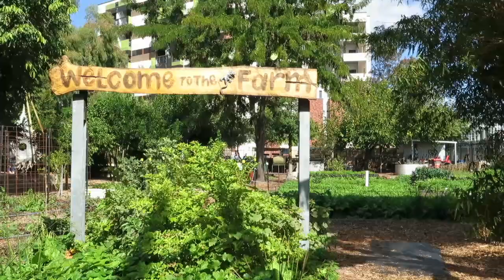Perth City Farm - A New Home For Our Chickens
Support our crowdfunding campaign and help us build a lovely new home for our chickens!

Perth City Farm is a non-profit community environmental centre in East Perth, Western Australia. City Farm is open to the public six days a week and attracts 160,000 visitors annually. We use the site to deliver programming that builds community connections and educates and enables people to live sustainable lives, including operating a market garden, plant nursery and recycling centre.

We care for a flock of 15 chickens – and a couple of ducks – who currently live at the back of the site, near the train line. It’s a noisy, hot spot which is not very accessible for our visitors and educational site tours.

With your help, we want to build our chickens a comfortable and stylish new home, in a location which will be safer and more accessible for the public, and better integrated with the rest of the farm.